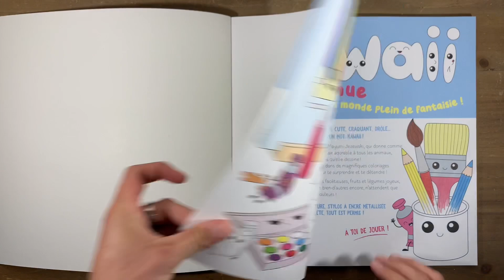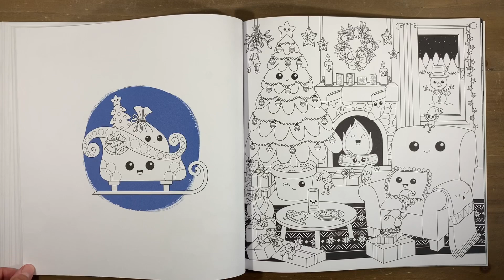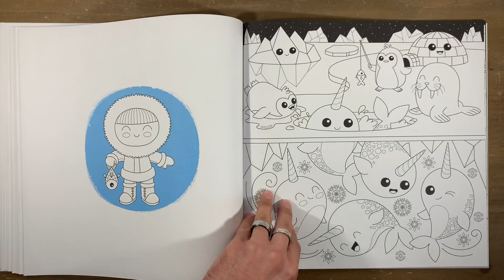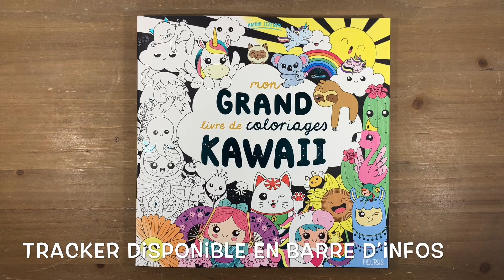Mon grand livre de coloriages Kawaii - Fleurus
Présentation des 30 coloriages contenu dans ce livre au grand format de 30x30 cm
Lien Amazon